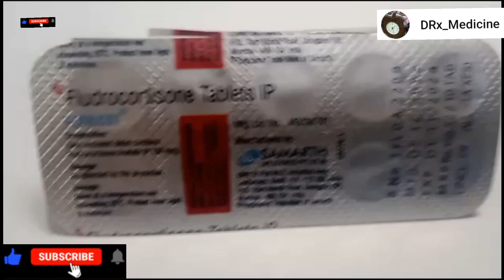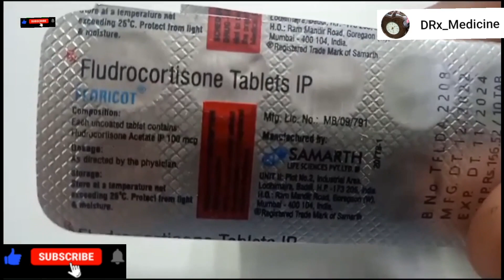fludrocortisone( floricot),use,class of drugs,machanism of action,side-effect,dosage forms,strength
fludrocortisone  company name floricot  ,use, class of drugs,machanism of action, side-effect, dosage forms, strength ( knowledge of medicine and surgical instruments and devices)

self madication is injurious to health
self madication is dangerous